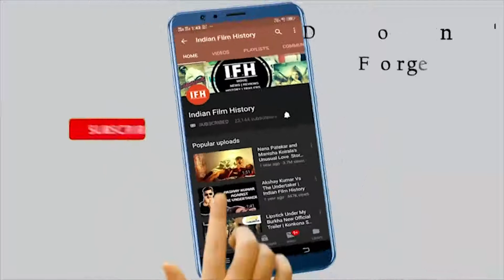Deepika Padukone Is In Business Of Fashion 500 List | IFH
Address:
1/3,Shere Punjab Colony,
Andheri East.
Mumbai 400 093
India.